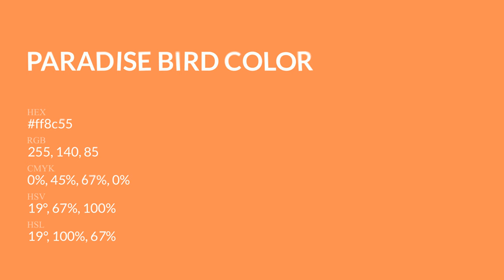Paradise Bird color ff8c55 hex Cool Orange color ff8c55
What color is Paradise Bird ? ff8c55 hex, Cool Orange color ff8c55

Hex ff8c55 Color Code is also known as Paradise Bird color

Hex ff8c55 Color code in RGB color code model is created after adding 100% red color, 54.9% green color and 33.33% blue color.
Hex ff8c55 Color code in CMYK color (process color) code model is generated after subtraction of 0% cyan, 45% magenta, 67% yellow, 0% black.